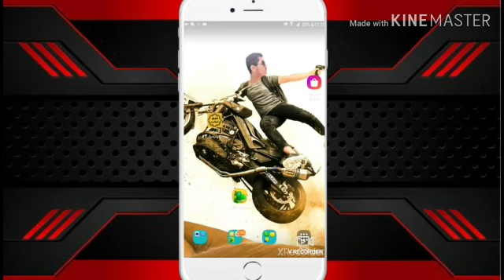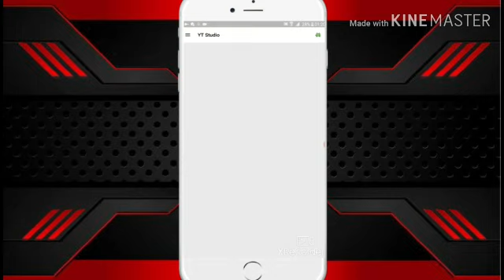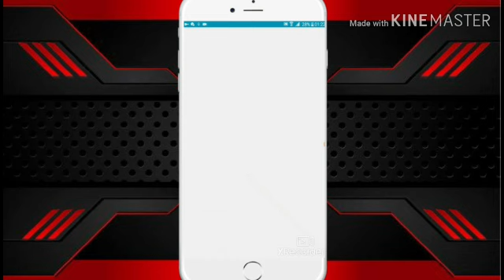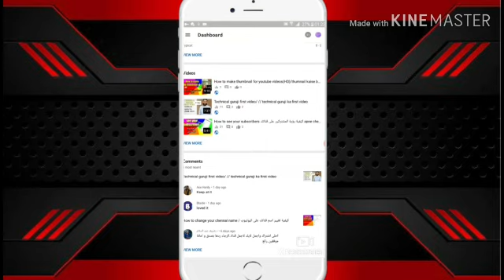How to add thumbnail in video/ thumbnail video mai kaisa lagai/ كيفية وضع الصورة الخارجية في الفديو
cover topic
1.how to add thumnail in video
2.how to add thumbnail in youtube videos
3.how to add thumbnail in video 2020
4.كيفية وضع الصورة الخارجية للفديو,كيفية وضع الصورة الخارجية في الفديو